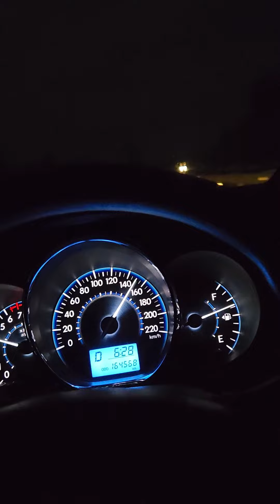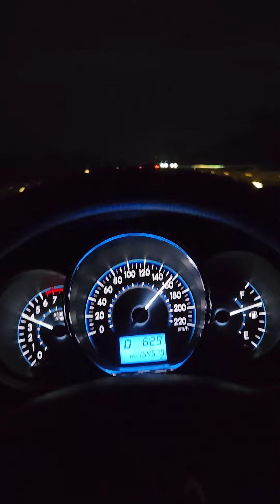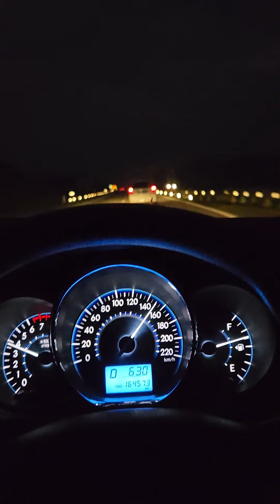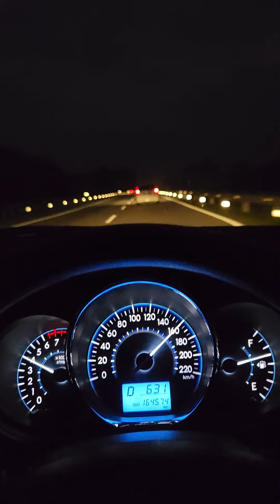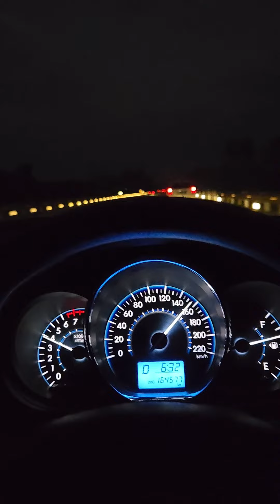Top speed Honda Jazz first batch vs Toyota Vios 4AT NCP 150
Previous video click this link here
Top speed BMW 330Li vs BMW 320i M sport with modified remap ECU and Exhaust performance